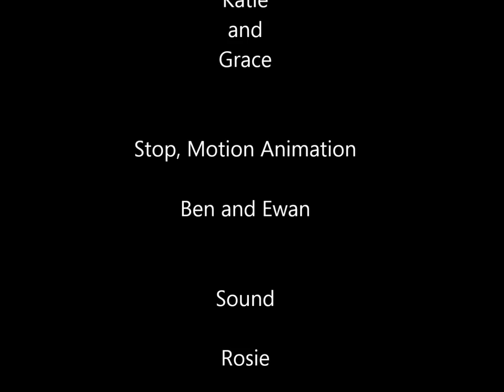Sense of Place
2 min 20 sec. short film created by six Year 6 children for the 'A Sense of Place' short film competition by Elstree Design Studio.  Not something these children had EVER done before, they starred in it, created the story and filmed and recorded the whole thing at a very busy time of the year in school.  For a first time effort at very short notice they did a brilliant job!   Winners of the competition will be announced on Friday 11th July, fingers crossed :)